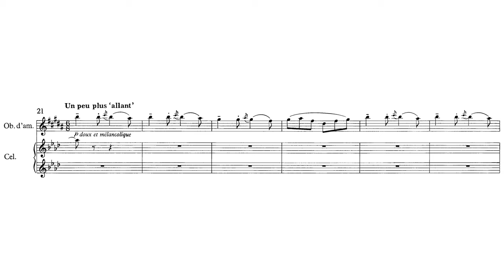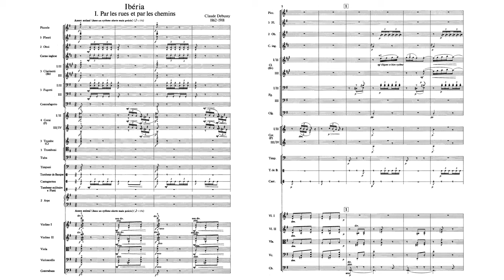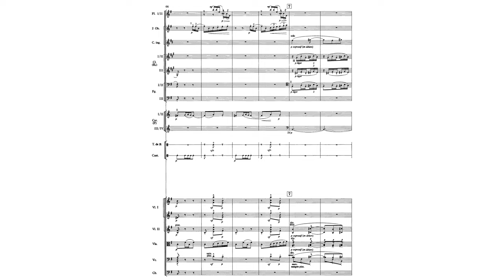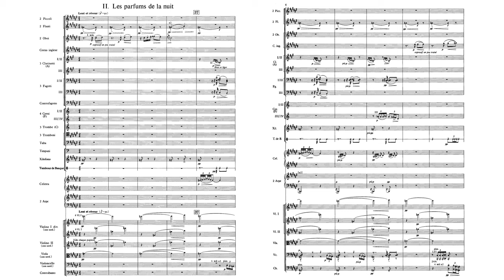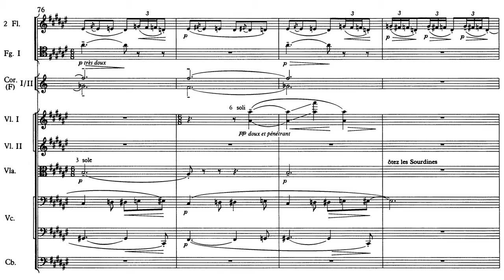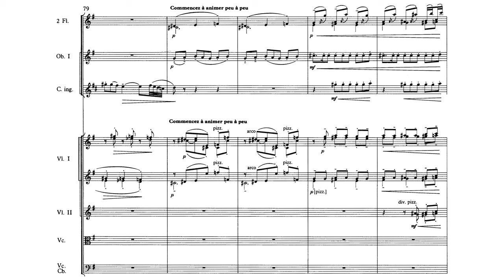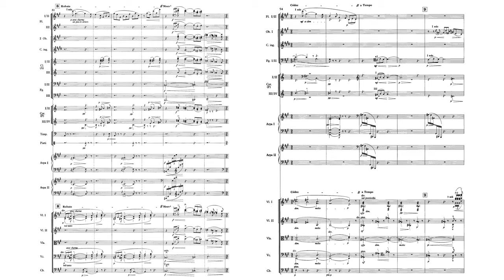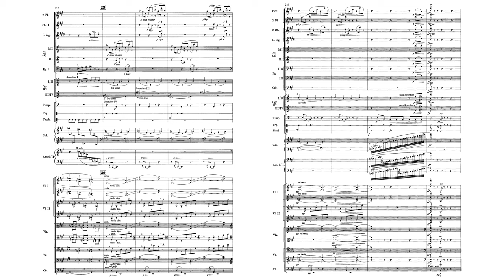Claude Debussy — Images pour orchestre (1912) [w/ score]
Composer: Claude Debussy (1862–1918)

Conductor: Pierre Boulez

00:00 - cover
00:03 - Gigues
07:39 - Ibéria: 1. Par les rues et par les chemins
14:48 - Ibéria: 2. Les parfums de la nuit
23:00 - Ibéria: 3. Le matin d'un jour de fête
27:21 - Rondes de Printemps

We're having plenty of fun here!